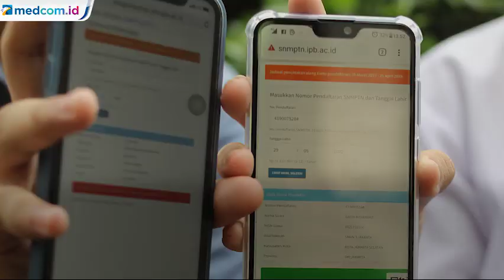Jalur SNMPTN Dibuka, Ini Jadwal dan Cara Daftarnya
Pendaftaran mahasiswa baru jalur SNMPTN dibuka hari ini. Terdapat beberapa tahapan pendaftaran SNMPTN, seperti registrasi LTMPT dan pengisian PDSS. Sebanyak 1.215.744 siswa yang punya akun LTMPT.

Saat ini daya tampung tiap prodi di PTN sudah diumumkan. Di laman SNMPTN ada 86 universitas yang bisa dipilih. Jika diterima melalui jalur SNMPTN, siswa tak diperbolehkan ikuti SBMPTN.